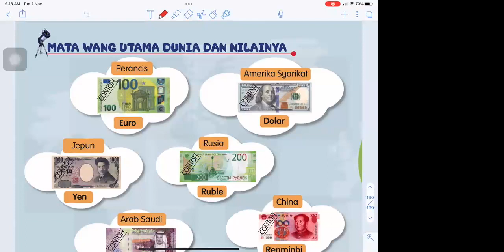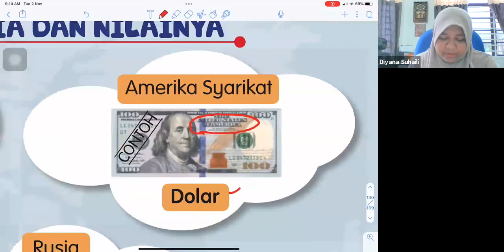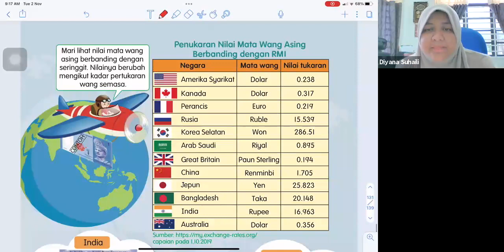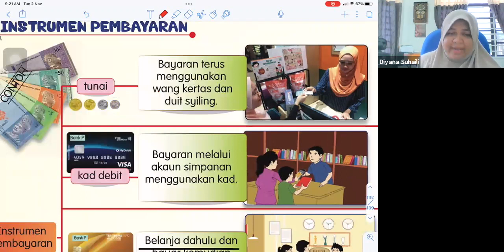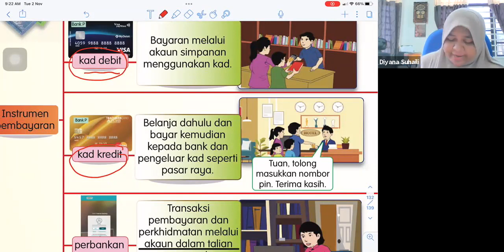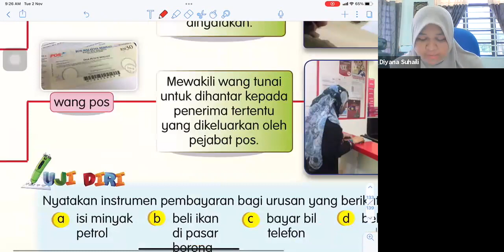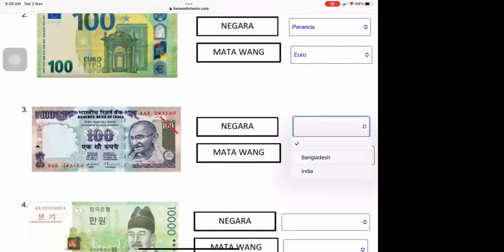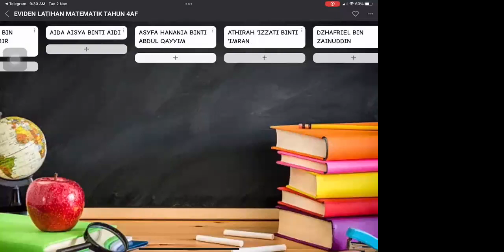RAKAMAN PDPR MATH 4AF 2 NOVEMBER 2021